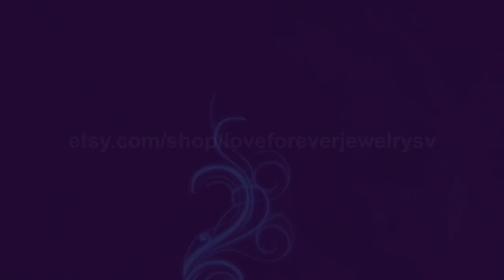6mm Men Wedding Band! 14K Solid Gold Beveled Edge Band with Satin Finish Anniversary Ring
WELCOME TO LOVE FOREVER JEWELRY All custom orders are 100% made in the USA from design to the finish. We love to custom design and create jewelry to commemorate all of life's important events. We specialize in Custom Jewelry! We can custom design anything you dream of. Details of Ring: Band: Satin Finish Ring Fit: Comfort Fit Material: 14k White gold or 14k Yellow Gold Band Width: 6mm Thickness: 2mm Weight: 8.51 Grams - 9.41 Grams If Item Needs to be Rushed, please purchase desired item with this Sizes available: 4-12 sizes Including 1/4, 1/2 and 3/4 sizes (Larger and small sizes available. Priced upon request) This Ring is also available in 18k Yellow, White or Rose Gold. Please ask for price. ♥♥♥♥♥♥ CUSTOM ORDER ♥♥♥♥♥♥ I welcome all kinds of Custom orders. Please conversation us for any information you need. We can work with you on special custom projects you have in mind. If you would like to change the designs we have according to your expectations, that is also possible. Or, if you have your own designs that you would like us to make, I will be happy to quote you a price and duration until completion of that project. ♥♥♥♥♥♥ LAYAWAY OR PAYMENT PLANS ♥♥♥♥♥♥ I am very flexible with payment plans. It can be a weekly or monthly payment plan. The minimum per payment will be $50. I'll begin to make the ring after I receive the first payment, ring will be shipped after you pay in full. 1. How much would you like to pay for each payment (weekly or monthly). 2. Which date would you like to start the first payment. 3. Send me the link of the ring you would like to purchase and let me know the ring size. And I will set up the plan for you. Once the final payment is made, your ring will be shipped out. It will be shipped with tracking, insurance and signature confirmation. Domestic packages are sent via UPS and typically arrive in 2 business days. International packages are sent via FedEx/UPS and typically arrive in 5 business days. ♥♥♥♥♥♥ FREE ONE YEAR MANUFACTURING WARRANTY ♥♥♥♥♥♥ Every piece you buy or custom order Love Forever Jewelry Group offers a free one year warranty protecting against any defect resulting from its manufacture, wear, tear or damage. We will provide free services such as cleaning and inspection, re-sizing, polishing, rhodium and minor repairs. We do all repairs for you jewelry in house in a timely manner. Enjoy Your Shopping!